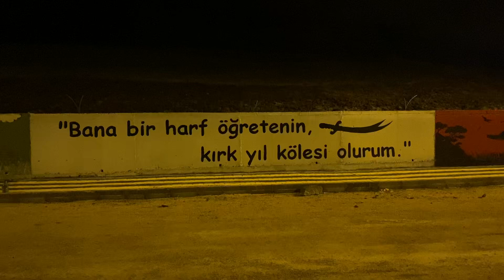Ataköy sanat sokağı